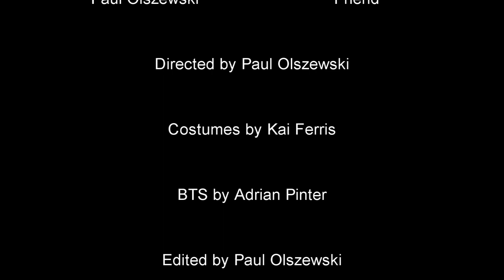Slender Man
Slender Man harasses a few local teenagers.
(Action/Horror)

FlipArtists 2012

Credit:
Paul Olszewski
Kai Ferris
Adrian Pinter
Eric Curwen